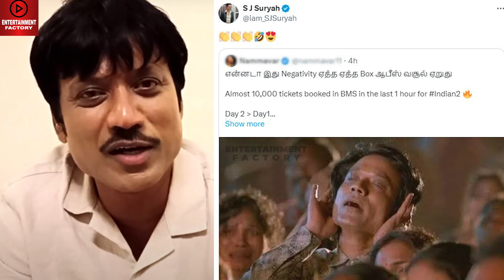Lokesh Kanagaraj Reply To Indian 2 Negative Review ?😲| Kamal Hassan | Shankar | Anirudh | Tamil Trol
Lokesh Kanagaraj Reacts To Indian 2 Negative Reviews | Indian 2 Movie Public Opinion | Indian 2 Movie Troll Tamil | Indian 3 Trailer | Sj Surya About Indian 2 Negative Review | Lokesh Kanagaraj About Indian 2 Negative Review.